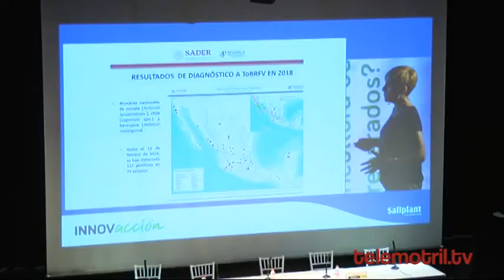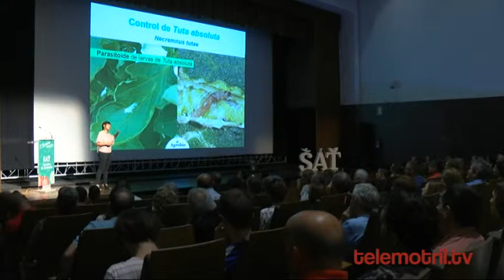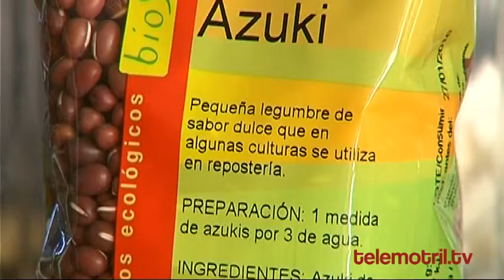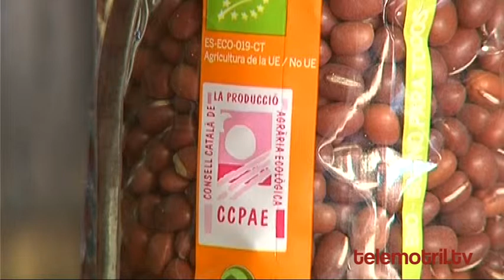TELEMOTRIL SECTOR PRIMARIO 18 DE JUNIO DE 2019